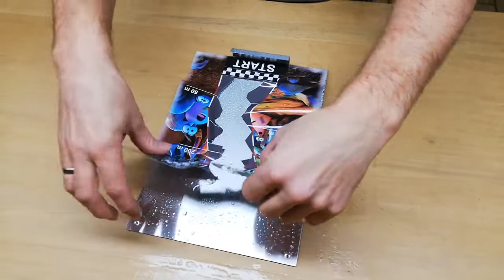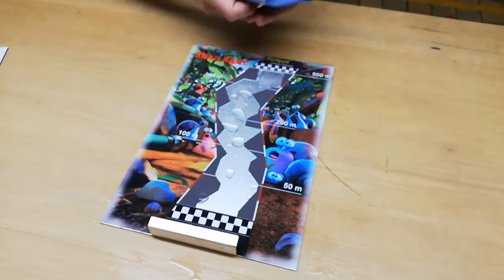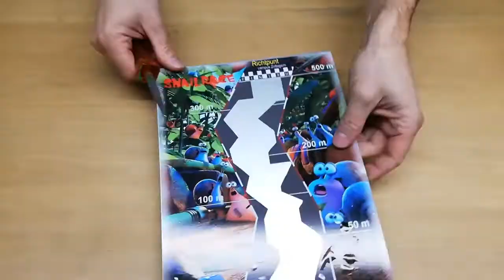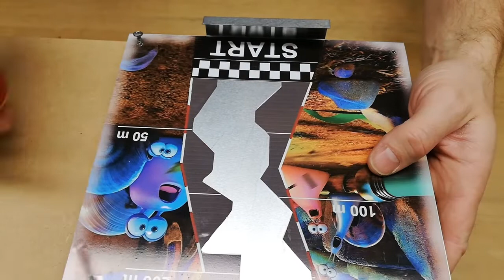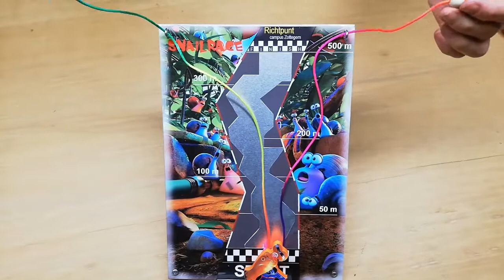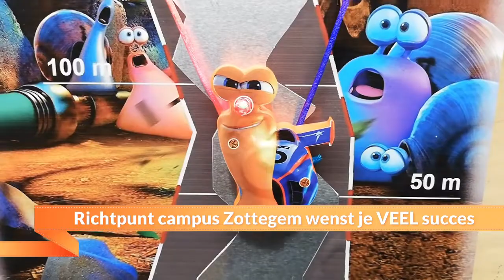Richtpunt campus Zottegem presents Snailrace